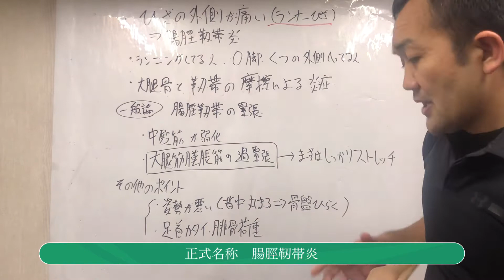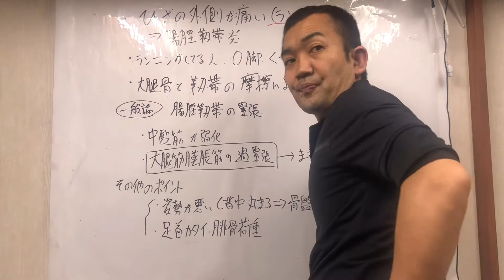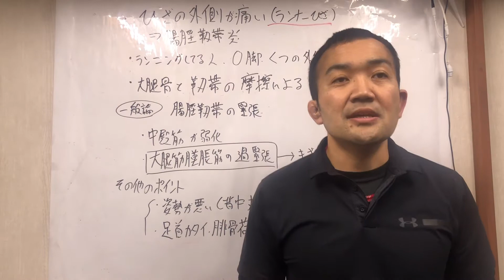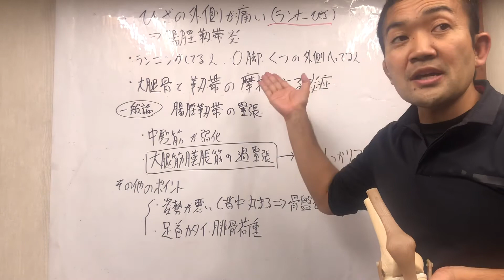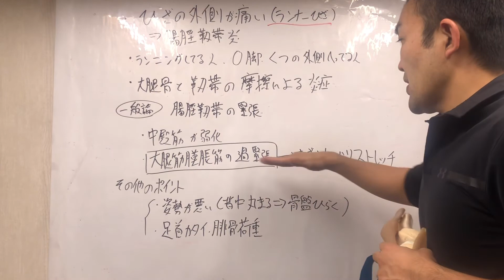走るとひざが痛い(ランナー膝)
ランナー膝について説明しました